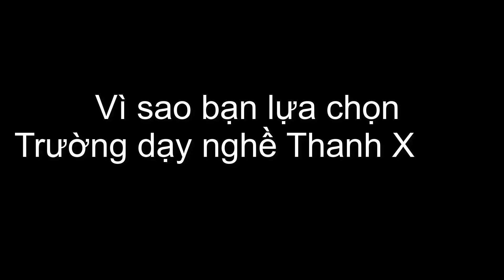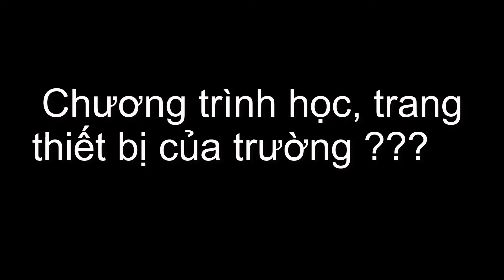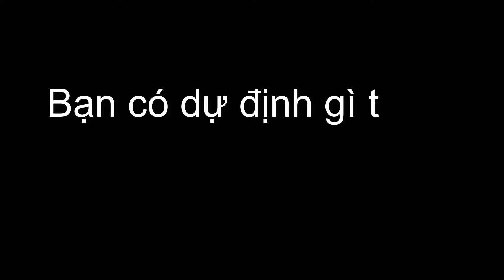Phỏng Vấn Học Sinh Đang Học Nghề Ô Tô & Điện Lạnh Tại Dạy Nghề Thanh Xuân 0936989090